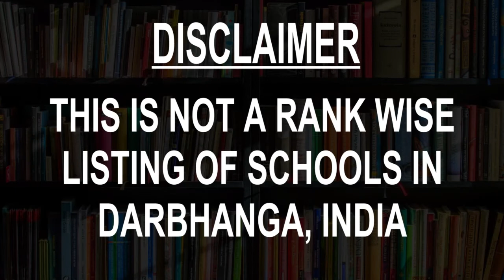Schools around Darbhanga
Must Watch.. Best Schools around Darbhanga

Click on Bell ICON to get the notification of New Videos.This is not rank wise listing of Top Schools in Darbhanga, it's the list of best Schools around Darbhanga as per the ratings given by our users.

Listed Schools:

Jesus & Mary Academy Darbhanga
School
Allalpatti, opp. Telephone Exchange
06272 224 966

Madonna English School
School
SH 50
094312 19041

Holy Cross School Darbhanga .
School
Donar Chowk, Leheriyasarai, opp. Petrol Pump
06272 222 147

Public School Darbhanga
School
NH105
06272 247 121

Darbhanga Public School
School
Banglagarh Rd

Zila School Darbhanga
High school

CBSE School
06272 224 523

Rose Public School
Public school
GM Road, Near Income tax chowk

Optimum International School
School
Mir Gheyas Chak,Millat College West Road
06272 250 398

St. Xavier's Public School Darbhanga
CBSE School
VIP Rd, near Maruti Showroom
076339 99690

Raj High School
High school
Makhnahi Rd • In the Lalit Narayan Mithila University
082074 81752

Mahatma Gandhi Shikshan Sansthan, Darbhanga
Public school
Gandhi Vihar, North of Mirza Khan Tank PO+PS
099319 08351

Public School Darbhanga
School
Lalbagh Rd

New Era Public School
School
BK Rd, Opposite Thana
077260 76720